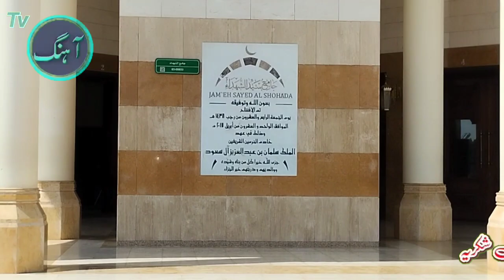مدینہ منورہ| شہداء غذوہِ اُحُد| مسجد سیدالشہداء|Ahang TV